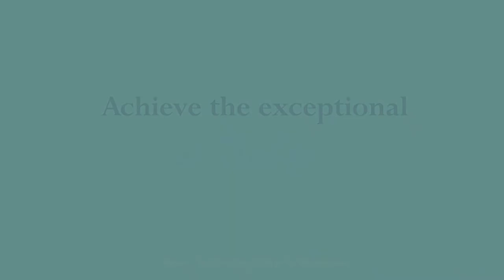Our International Community: Bermuda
Trey and Hannah give a unique insight into their experiences as international boarders at The Leys School in Cambridge, UK. They both joined our Sixth Form in 2019 and left in the summer of 2022. To find out more about what The Leys can offer, visit our
The Leys is the leading co-educational boarding and day school in Cambridge, located in the centre of the university city of Cambridge. We are ideally placed to have such a vibrant, historic and cultural city at our pupils' doorstep.